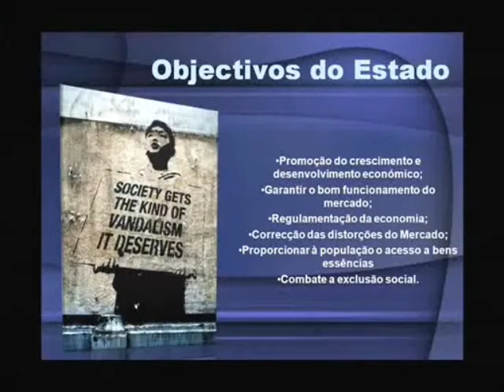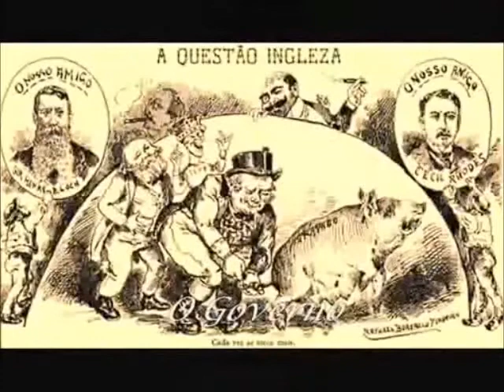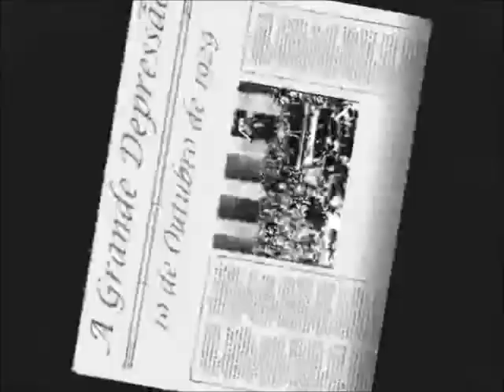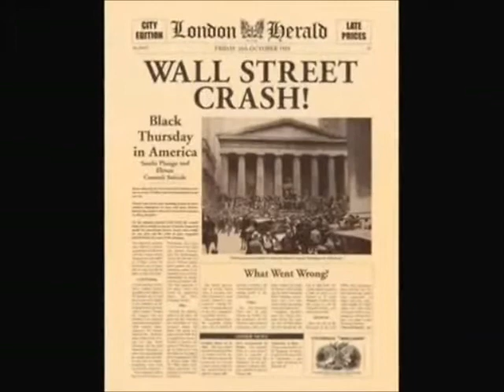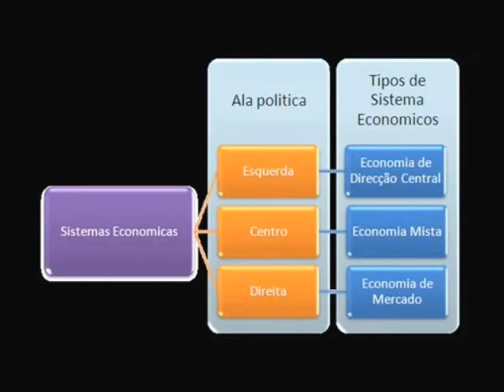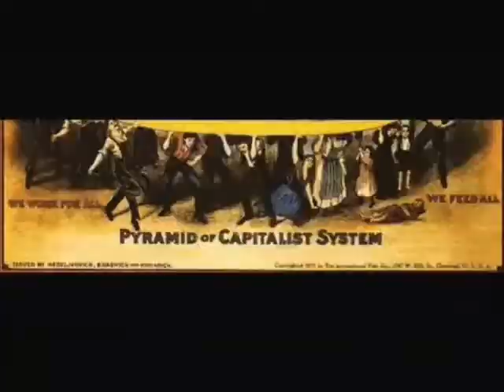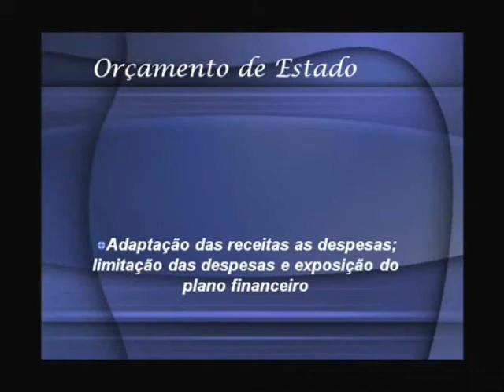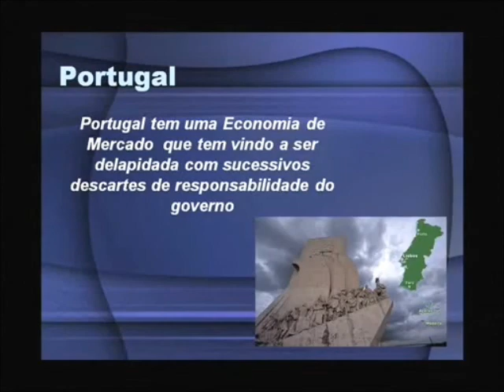O ESTADO - Filme de Jorge Costa.wmv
Vídeo sobre a Intervenção do Estado na actividade económica, realizado por Jorge Costa, aluno do 11º Ano da Escola Secundária de Seomara da Costa Primo, na disciplina de Introdução à Economia, no ano lectivo 2006/2007.
O Jorge Costa acompanhou à viola a sua exposição sobre o tema.